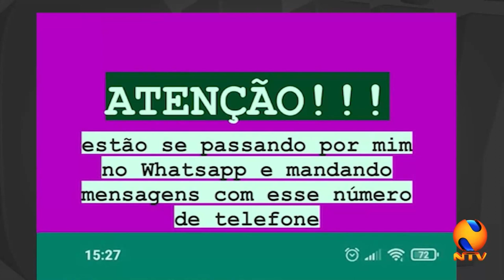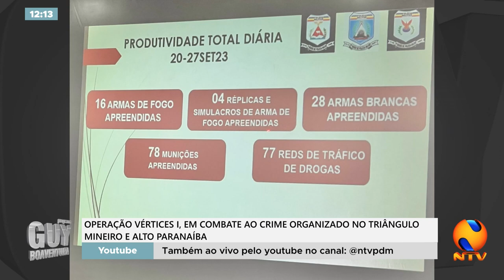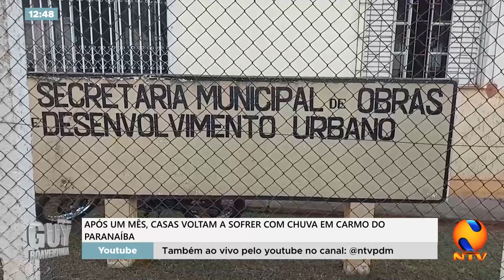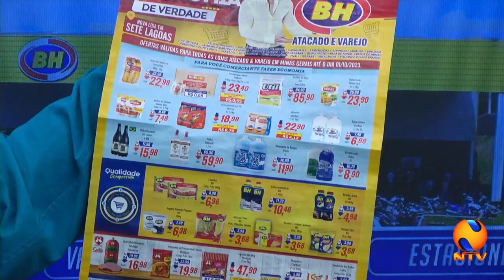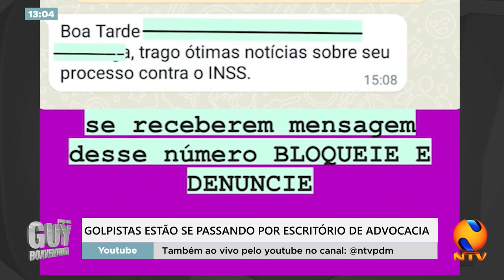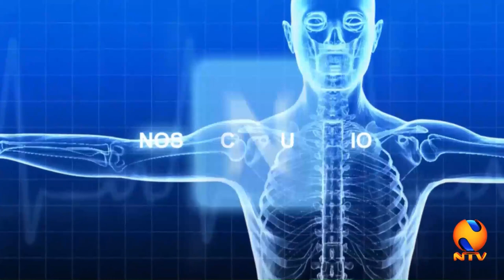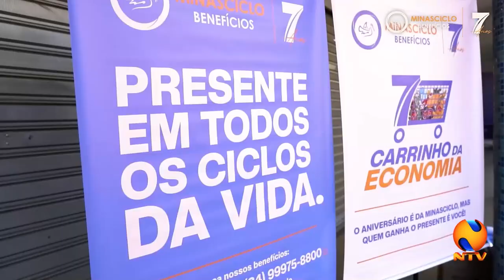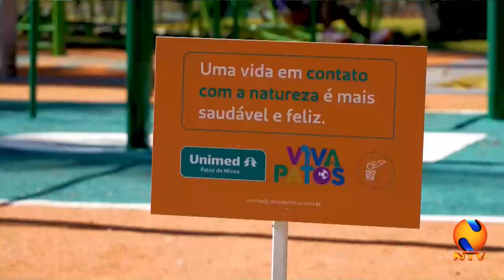PROGRAMA GUY BOAVENTURA 28 09 2023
Polícia conclui inquérito que investigou caso de mulher morta com 80 facadas pelo namorado, em joao pinheiro. Temporal com queda de granizo provoca alagamentos e estragos em Carmo do Paranaíba. Mulher morre em acidente em são Gotardo. Golpista se passam por escritório de advocacia para conseguir dinheiro. E bandido invade Zama Maciel e furta ferramentas.